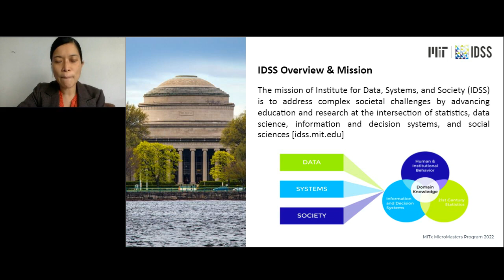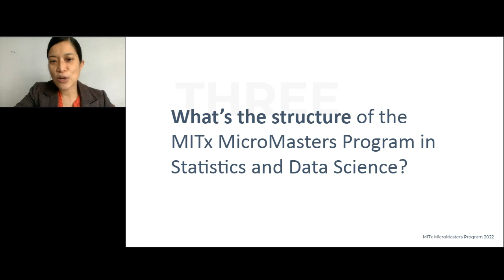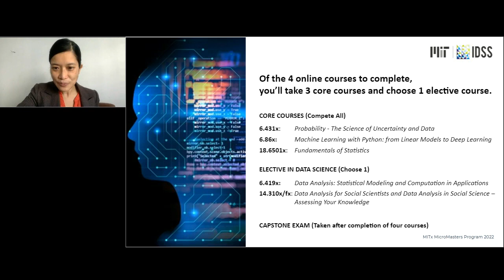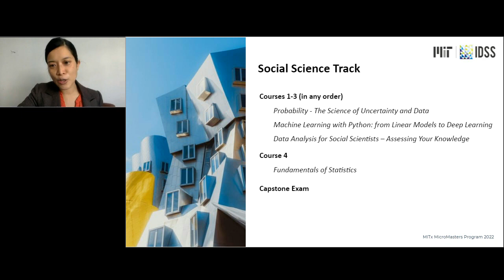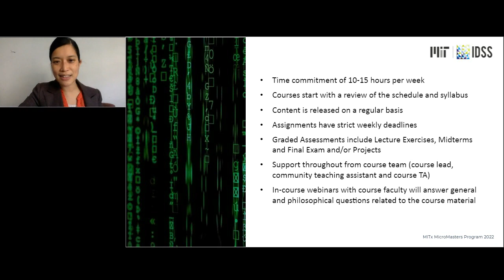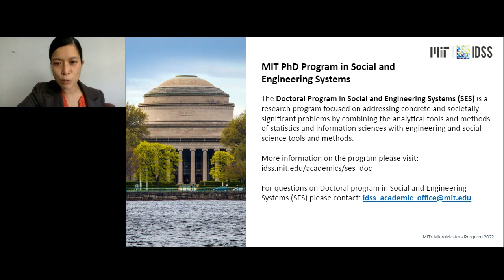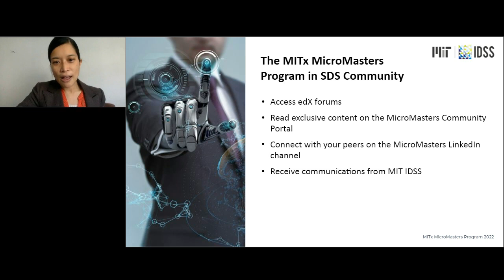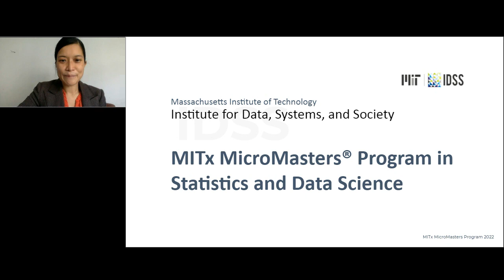MITx MicroMasters® Program in Statistics and Data Science | Top 10 Things to Know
Karene Chu, Assistant Director of Education for the MicroMasters Program in SDS, Digital Learning Fellow, and Research Scientist shares the top things to know about the MITx MicroMasters program in Statistics and Data Science. Watch this latest webinar with Karene to learn more.